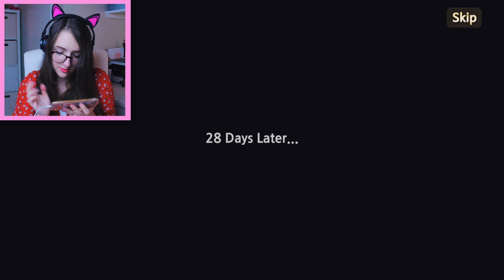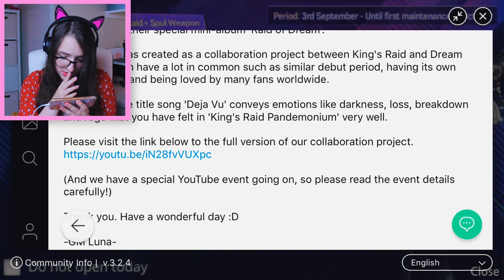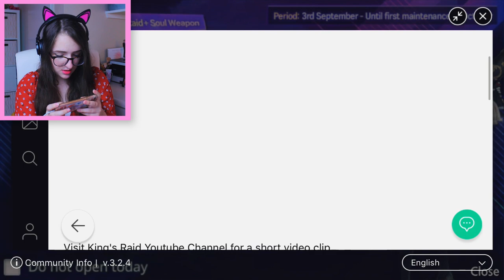K-pop Fan Plays KING'S RAID for the *First Time* for DREAMCATCHER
The gag is I had to delete the game off my phone to make room for the Day6 concert I went to over the weekend, but I forgot to save my progress first so there's that.

Camera: Canon Rebel T5i
Vlogging Camera: Sony CyberShot DSC-HX80
Microphone: RODE VideoMicro
Editing Software: Adobe Premiere Pro CC 2019